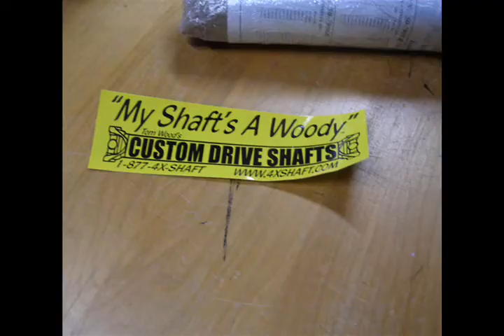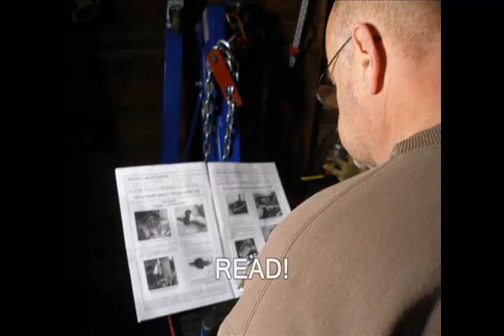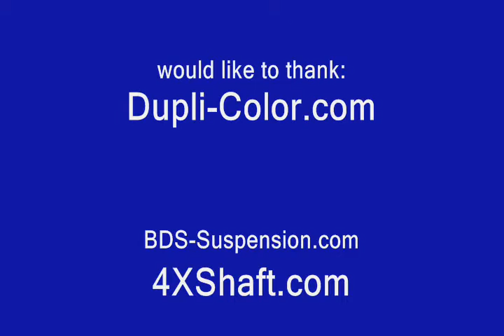TOM WOODS 4Xshaft.com AdvanceAdapters.com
Made in USA Jeep Lift Kit Drive Line SYE Kit, Channel Lock tools, US Tape EFT VUTEk OBP Digital Chile Traditions Dupli-Color Permatex rtape